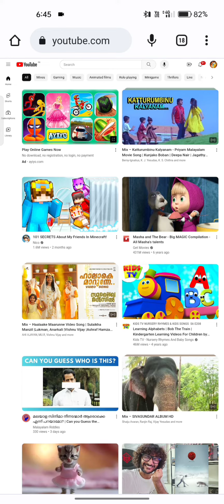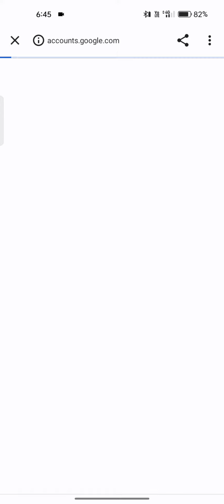YouTube studio Processing please wait problem in Google Chrome solving in Malayalam..